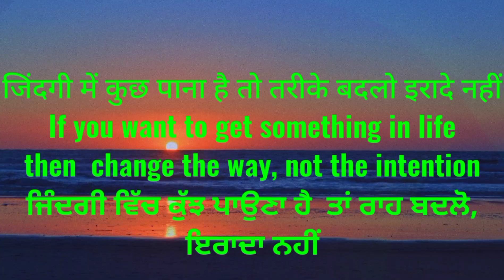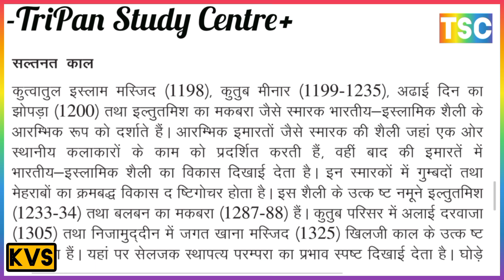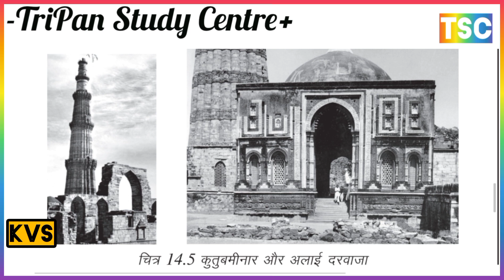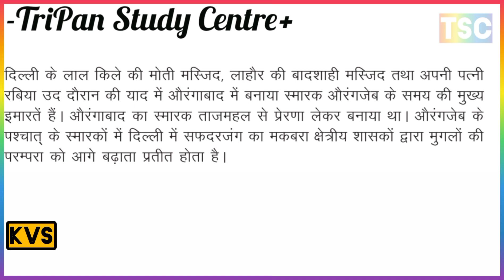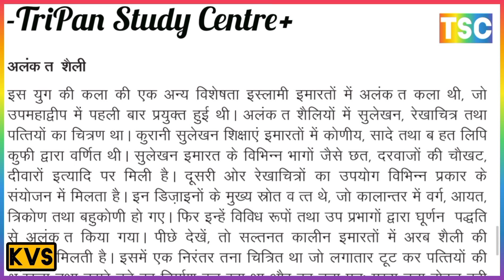सल्तनत कालीन वास्तुशिल्प के संक्षिप्त इतिहास // वास्तुशिल्प का महत्व /वास्तुशिल्प का समाज पर प्रभाव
वास्तुशिल्प architectural

MUSIC संगीत
6. PAINTINGS चित्रों
संगीत का संक्षिप्त इतिहास
चित्रकला का संक्षिप्त इतिहास
मध्यकालिन में चित्रकला और संगीत
सल्तनत कालीन चित्रकला और संगीत कला
 Sultanate period Art Painting and Music
brief history of music
brief history of painting
painting and music in the medieval period

Brief History of Sikhism
वास्तुशिल्पसिख धर्म के संक्षिप्त इतिहास
भक्ति आंदोलन का महत्व
भक्ति आंदोलन का समाज पर प्रभाव
भक्ति आंदोलन का उद्भव और विकास
The Bhakti movement in north India उत्तर भारत में भक्ति आंदोलन
B. Monotheistic Bhakti एकेश्वरवादी भक्ति
C. Vaishnava Bhakti वैष्णव भक्ति

COMPLETE HISTORY OF BHAKTI MOVEMENT
The Bhakti movement in north India
Monotheistic Bhakti
Vaishnava Bhakti

भक्ति आंदोलन की संपूर्ण इतिहास
उत्तर भारत में भक्ति आंदोलन
एकेश्वरवादी भक्ति क्या है?
वैष्णव भक्ति की उत्पत्ति

THE BHAKTI MOVEMENT भक्ति आंदोलन
A. The Bhakti movement in north India
B. Monotheistic Bhakti
C. Vaishnava Bhakti

सूफी आंदोलन क्या है
सूफीवाद के सिद्धांत
सूफी शब्द की उत्पत्ति
सूफीवाद से क्या तात्पर्य है?
सूफी सिलसिला का संपूर्ण इतिहास
The Chishti Silsilah चिश्ती सिलसिला - ख्वाजा मोइनुद्दीन चिश्ती
The Suhrawardi Silsilah सुहरावर्दी सिलसिला- शेख बहाउद्दीन ज़कारिया
 Naqshbandi Silsilah नक्शबंदी सिलसिला - ख्वाजा वहाउद्दीन नक्शबंदी
 The Qadri Silsilah कादरी सिलसिला - शेख अब्दुल कादिर जिलानी

 ने की थी, किन्तु 1262 ई.

अठारहवीं शताब्दी में भारत की सामाजिक स्थिति
Social condition of India in the eighteenth century
अठारहवीं शताब्दी में भारत की सांस्कृतिक परिवेश
Cultural condition of India in the Eighteenth Century

Influence of the Indian Nawabs in the 18th century
18वीं सदी में भारतीय नवाबों का प्रभाव
सूफी सिलसिला के प्रकार
भारत में सूफी आंदोलन का प्रसार

सूफी मत की मुख्य शिक्षाएं
सूफी आंदोलन के विकास पर संपूर्ण जानकारी
सूफीवाद की मुख्य विशेषताएं
चिश्ती,  सुहरावर्दी, नक्शबंदी, कादरी सिलसिला
Main teachings of Sufism
Complete information on the development of the Sufi movement
Main features of Sufism
Chishti, Suhrawardi, Naqshbandi, Qadri Silsilah

Types of Sufi Silsila
Spread of Sufi Movement in India

The Chishti Silsilah
B. The Suhrawardi Silsilah
C. Naqshbandi Silsilah
D. The Qadri Silsilah